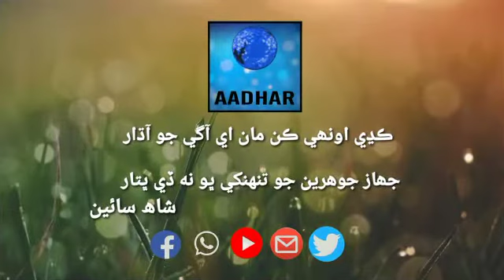ٻيلو ويجهو درگاھ عبدالڪريم شاھ مٽياري جو ساليانو ميلو شروع